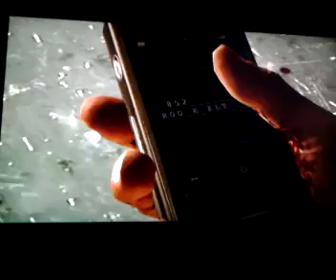Heavy Rain Walkthrough Part 24 Pinky Choppin, Ethan Shoppin (Commentary)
ETHAN JUST CUT OFF HIS FUCKING FINGER OMG THIS GAME IS AWESOME LOL